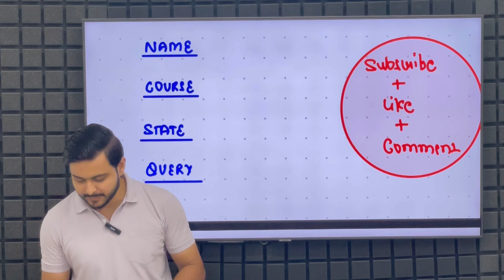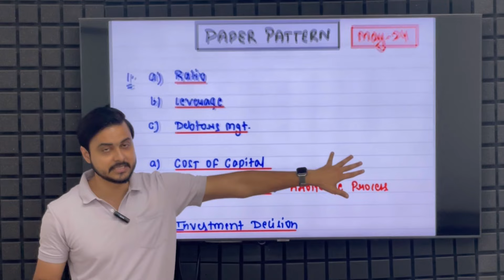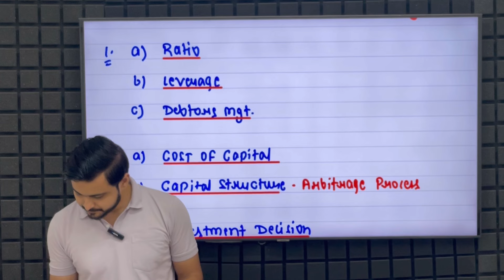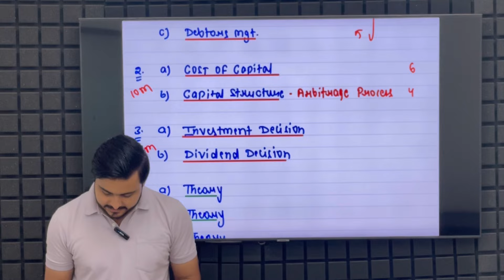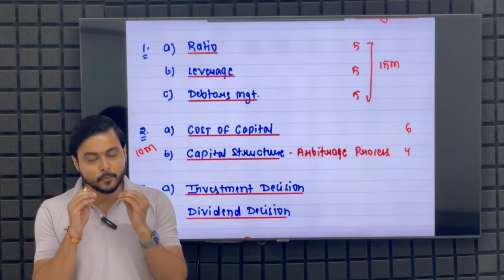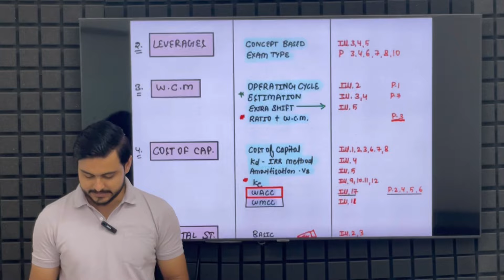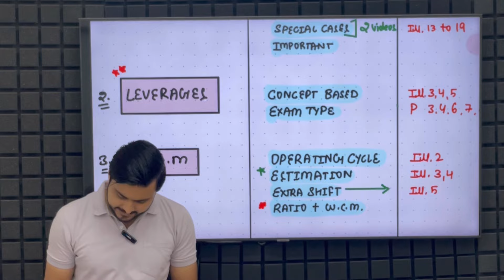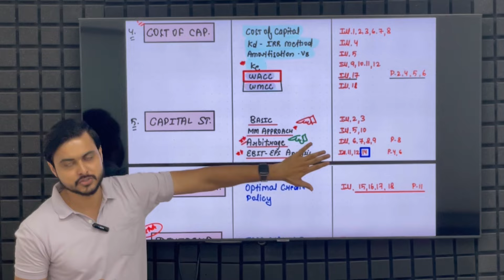CA Inter - Financial Management 🎯 | Strategy🔥 | Expected Questions| Important Chapters 🎯